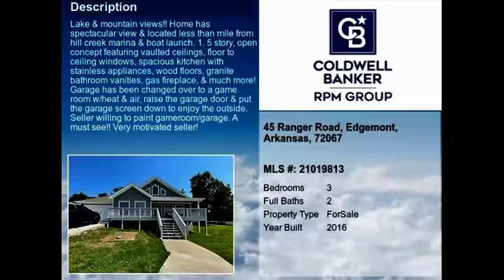Real estate for sale in Edgemont Arkansas - MLS# 21019813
45 Ranger Road
Edgemont Arkansas 72067
MLS# 21019813

LAKE & MOUNTAIN VIEWS!! Home has spectacular view & located less than mile from Hill Creek Marina & Boat Launch. 1.5 story open concept featuring vaulted ceilings floor to ceiling windows spacious kitchen with stainless appliances wood floors granite bathroom vanities gas fireplace & much more! Garage has been changed over to a game room w/heat & air raise the garage door & put the garage screen down to enjoy the outside. Seller willing to paint gameroom/garage. A Must See!! VERY MOTIVATED SELLER!